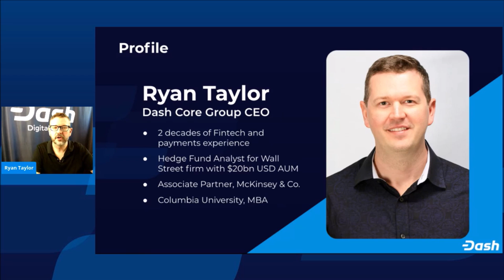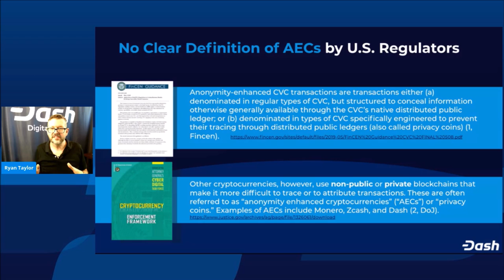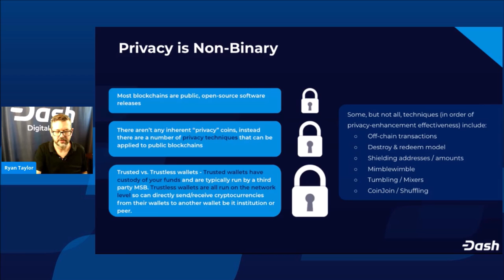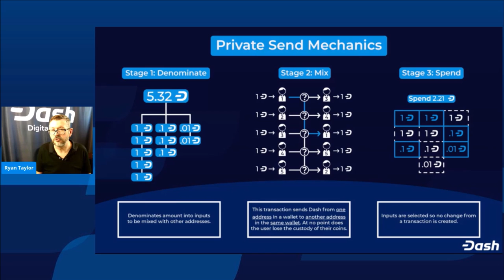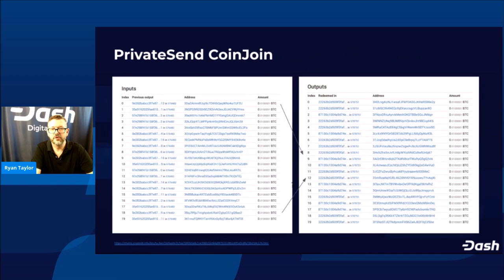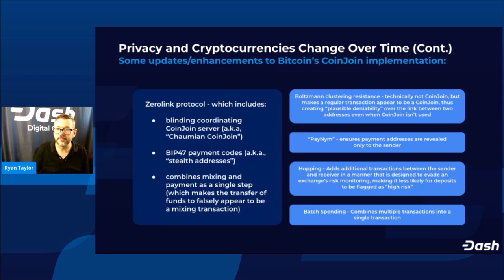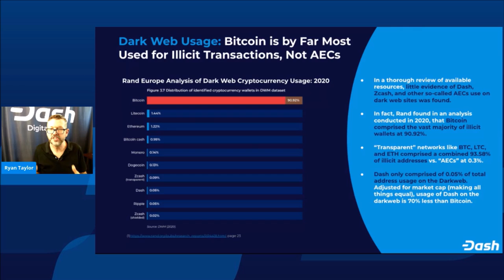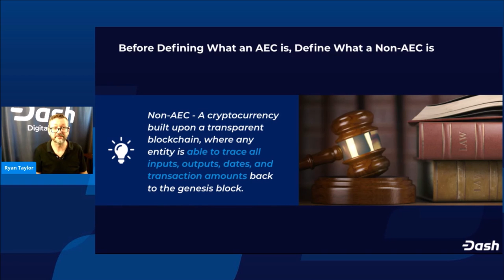FinCEN Docket Number FINCEN-2020-0020; RIN 1506-AB47; Requirements for Certain Transactions Inv...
Talk by Ryan Taylor presented at 2nd Workshop on
Coordination of Decentralized Finance (CoDecFin)